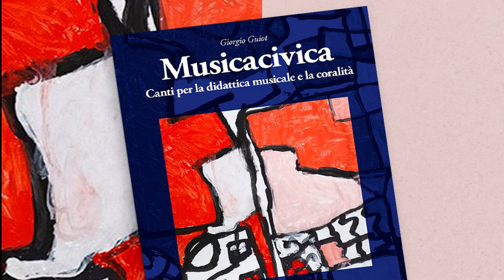17 Vicini vicini CORO